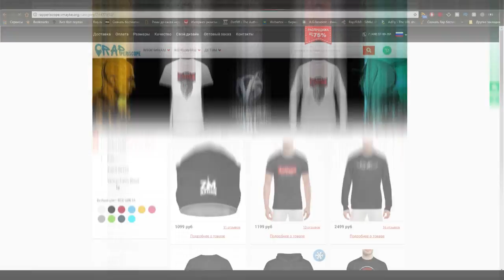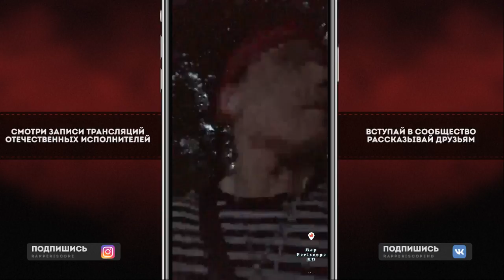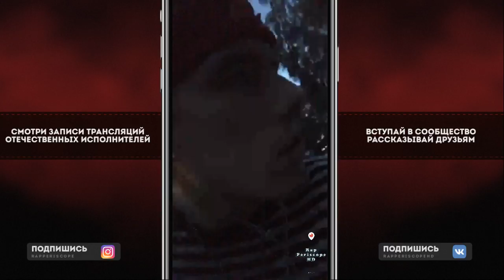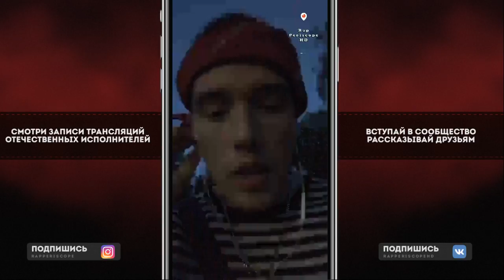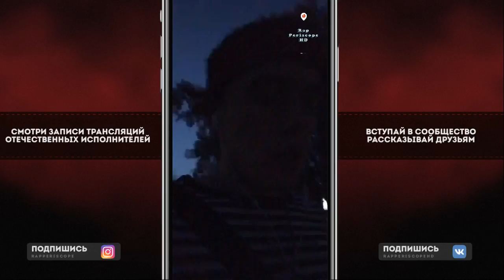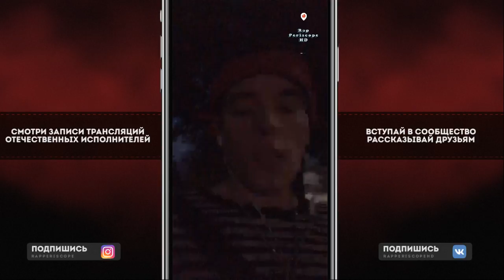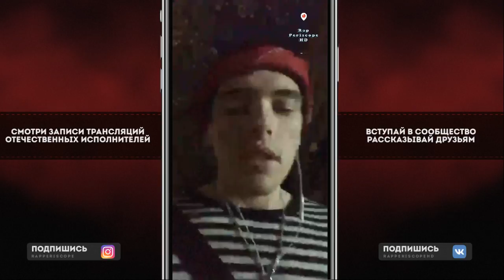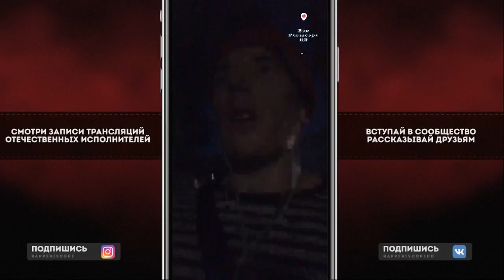Kid Sole Декодинг Релиза ВСЕ НЕНАВИДЯТ КИДДИ, о Gone.Fludd, Flesh, Big Baby Tape, Pharaoh, Kizaru